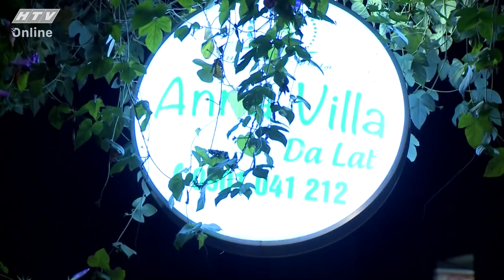NHÀ CHUNG | Đưa Nhau Đi Trốn | Mùa 13 | Tập 2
“Nhà Chung – Love House” lên sóng vào lúc 22g45 các ngày thứ 3 trên sóng HTV7.

Là một phiên bản mới được phát triển từ những show truyền hình thực tế về đề tài “Tình Yêu”, nhưng khác biệt với chuyến hành trình dài ngày cách li cuộc sống thực của “Lovebus”, hay 2 phút trò chuyện, gặp gỡ trên sân khấu của “Bạn Muốn Hẹn Hò”, vì “Love House” mang tính thực tế hơn, hiện đại hơn và gần gũi hơn. Điều này được nhận thấy bởi các thành viên vừa tham gia hành trình vừa có thể tiếp tục công việc trong đời sống thường ngày mà không bị ảnh hưởng. Tại đây, họ sẽ cùng sinh hoạt như một gia đình với những công việc thường nhật và hoàn toàn được thể hiện cảm xúc, tình cảm một cách tự nhiên nhất với các thành viên khác.

HTV NGÔI NHÀ CHUNG | HTV NNC MÙA 12 #2 FULL | 30/6/2020